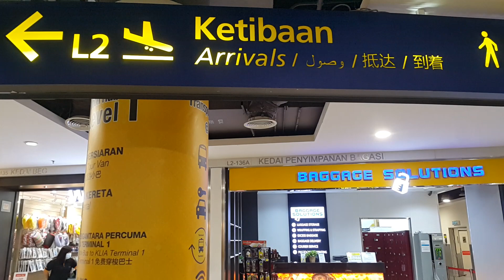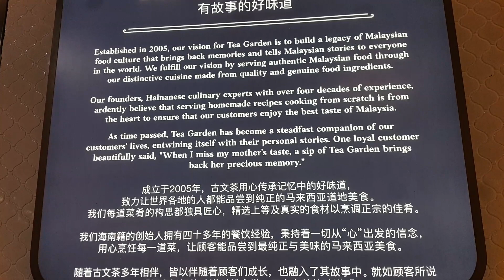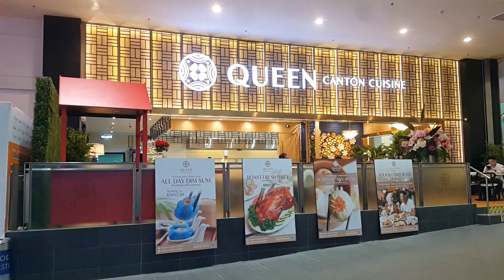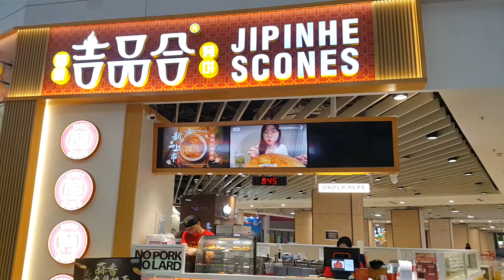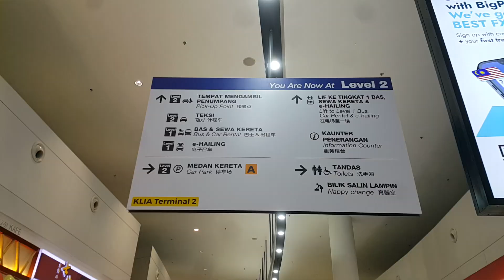KLIA 2. 2023